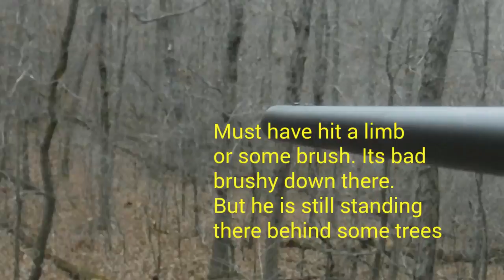.260 Remington Big buck down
Last day I had to hunt.  And I was planning on taking whatever walked by.
Winds 10 to 15 mph out of the south east
Climbed a good straight pine about 20' up on the south side of the ridge top.  Got situated in my stand around 1 pm. And waited through the high winds. Till 3:45. Then hit the grunt call a couple times and smashed the horn together for maybe 2 minutes.  And put them away.  And started watching downwind maybe 5 minutes passed.  And i caught movement downwind but to my left.  A nice buck was heading straight for me through  the tangle of brush and old down timber. A nightmare to send a bullet through.  He stopped at about 50 yards out and put his nose to the ground. Facing right at me and I sent a 120 ballistic tip straight to the top of his shoulders. But it didn't hit the mark. Probably hit a limb before it got there. I lost sight of him in the brush.  A minute past which seemed like an hour.  And i saw him again trying to sneak back the way he had came from.  First his nose poked out from behind a tree then the head appeared in my cross hairs and i sent another missile right below his ear. He dropped. I sit and watched for him to get up for a few minutes.  But he was taking a long dirt nap.
I could see horns from my perch in the pine. But didn't know how big he was until i got to him.  He's not a record book buck. But he is a good heavy 8 pointer. With a crab claw on one side and a bunch of stickers around the bases. 14 points 1" or longer.  Im happy. And thank god for the opportunity to take a beautiful buck on the last day I was hunting.  I had pictures of him all summer long and when the velvet dropped he disappeared.  But I found a ridge about a half a mile from my deer cain salt lick.  That was all tore up. So i started hunting it the other day. I had a nice buck chasing does under my stand a few days ago but his rack was busted up so I let him walk.  Then I rattled one in the next day only to have him hang up just over the crest of the ridge top. So today I set up right where he hung up at and put the horns to him and  it paid off.  Finally. Big buck down!!!